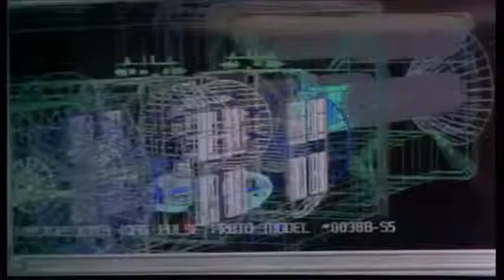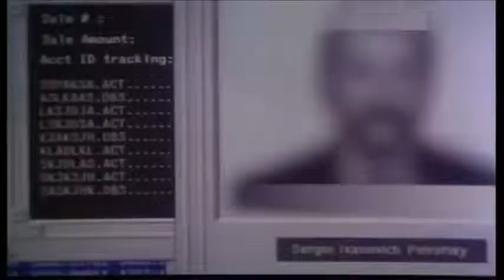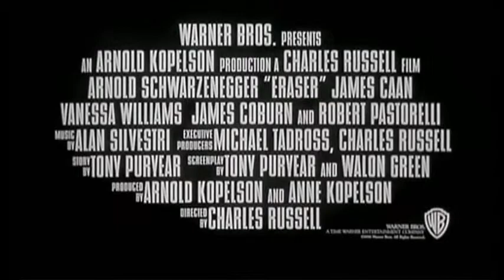Eraser (1996) Tralier - Schwarzenegger